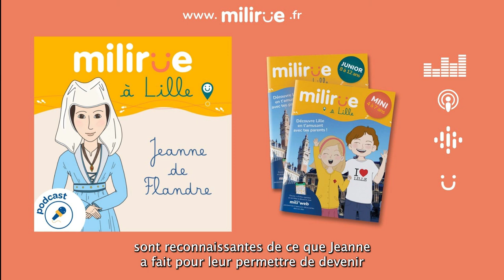Jeanne de Flandre : la comtesse préférée des Lillois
Avant de partir visiter Lille, découvre l'histoire vraie de Jeanne, la comtesse Lilloise qui ne manquait ni de courage, ni de générosité ! Tu es prêt(e) ?

Milirue, ce sont des carnets d'exploration pour découvrir une ville en s'amusant avec ses parents !
Créés avec des enseignants Montessori, une orthophoniste et une spécialiste des techniques d'apprentissage, les carnets Milirue pensent à tous les enfants ! Ceux qui ont besoin de lire pour comprendre, ceux qui préfèreront écouter une histoire, ceux qui ont besoin de dessiner pour bien mémoriser, ... On est tous différents, et c'est ce qui nous rend unique !

Dès le carnet entre leurs mains, la curiosité des enfants est éveillée grâce à des jeux et des activités rigolotes à faire à la maison, un podcast à écouter avant de partir. Sur place, d'étapes en étapes, ils découvriront des anecdotes et trouveront des indices pour apprendre l'histoire et les petits secrets de la ville au travers de 2 parcours-découvertes à faire à pied, en toute liberté.